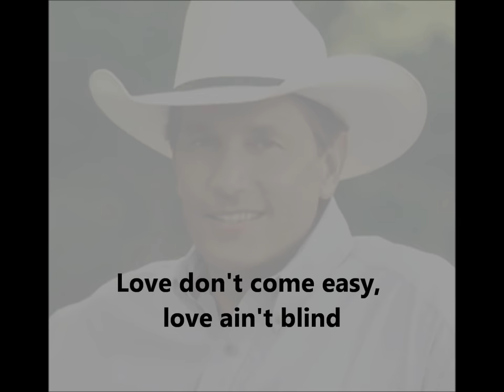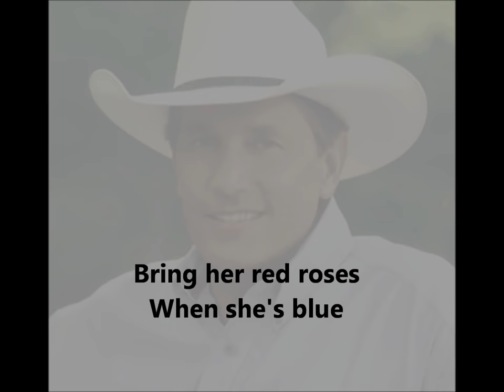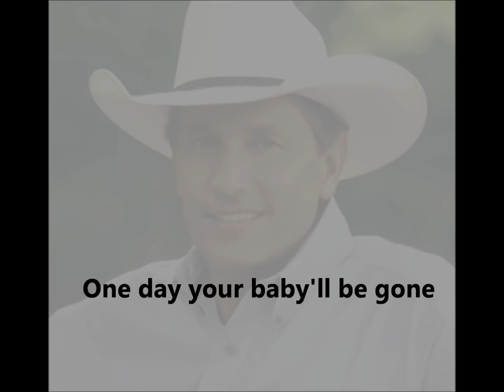George Strait - Baby Your Baby LYRICS